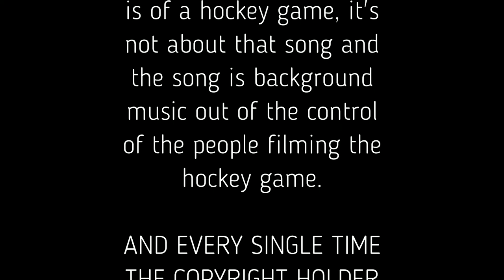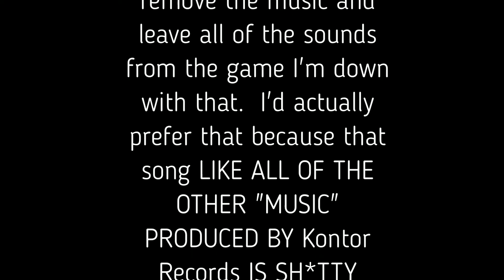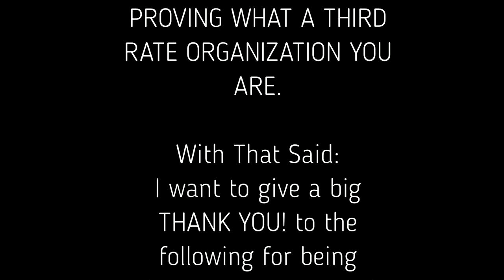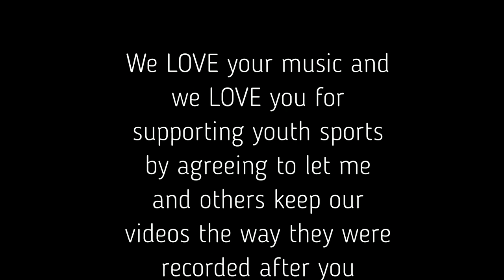Dylans Copyright Dilema